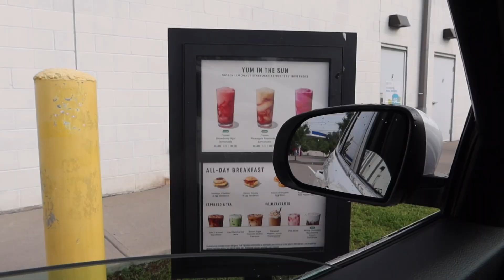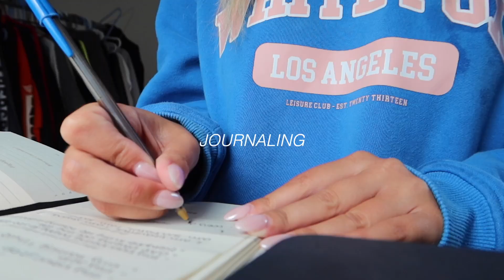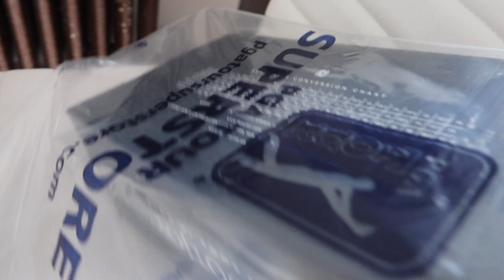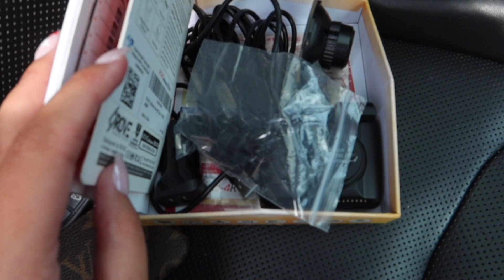VLOG: starbucks, working from home, and shopping in boston